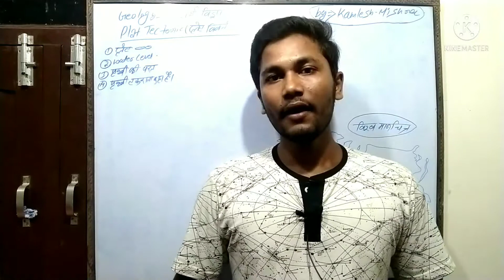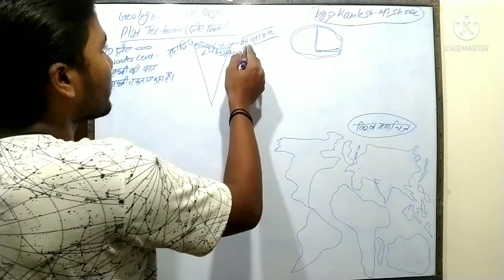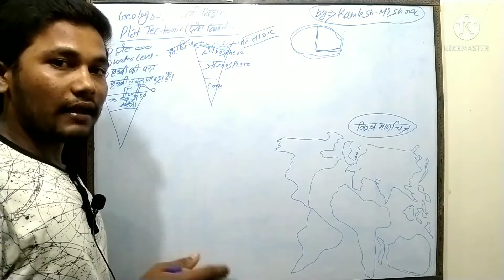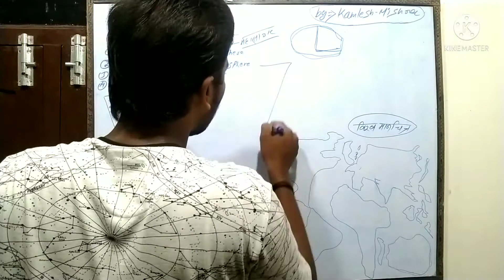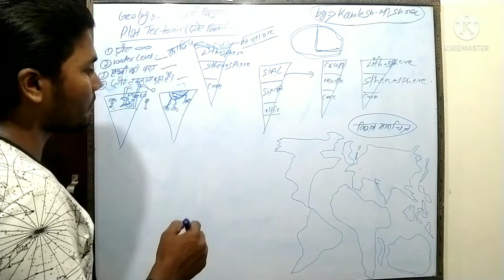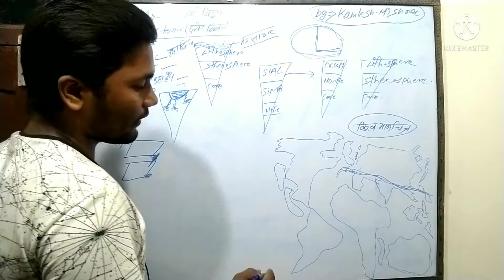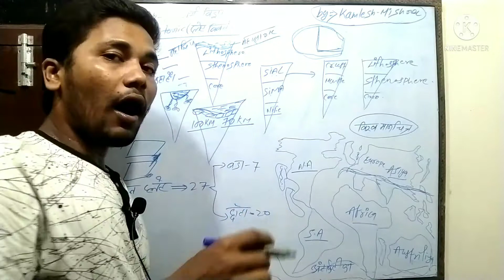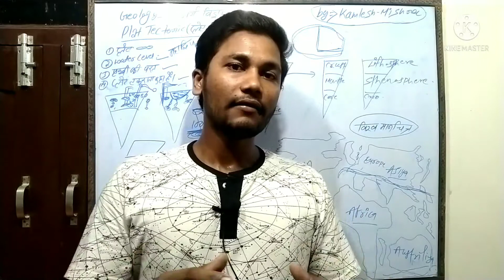plate tectonics ( प्लेट विवर्तनिकी ) भूगर्भ विज्ञान -6 by Kamlesh Mishra ✍️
प्लेट टेक्टोनिक यानी प्लेट विवर्तनिकीइस इस टॉपिक में हम जानेंगे जिस प्लेट पर हम रहते हैं उसके नीचे पानी पाई जाती है तो यह ध सते क्यों नहीं है water level क्या होता है। पृथ्वी की कितनी परत है। प्लेट टकराता कहा है। कुल प्लेट कितनी होती है। आज हम समझेंगे लिथोस्फीयर क्या होते हैं और लिथोस्फीयर में जो महाद्वीप एवं महासागर पाई जाती है उसकी मोटाई कितनी होती हैक्या होता है ।टेक्टोनिक प्लेट विवर्तनिकी
by कमलेश मिश्रा